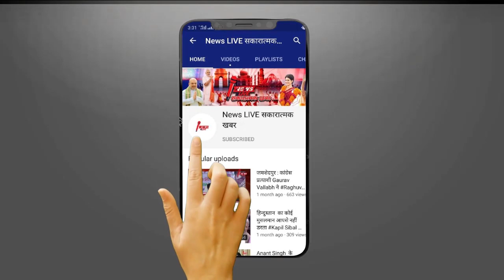' सिर पर लाल टोपी और पायजामा की जेब में जालीदार....' सपा पर फिर फायर हुए Keshav Prasad Maurya